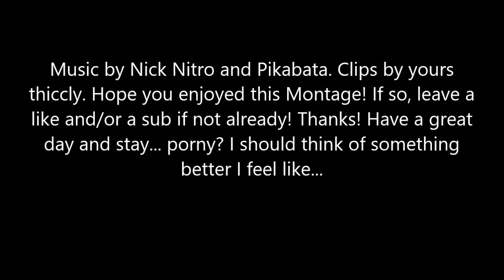I'm named after Internet Porn - A SSBU K. Rool Montage (By K.Rule34)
Reupload von meinem Smash Channel K.Rule34

Unterstützt mich gerne mit einem Like oder Abo und checkt meine Kollegen aus.